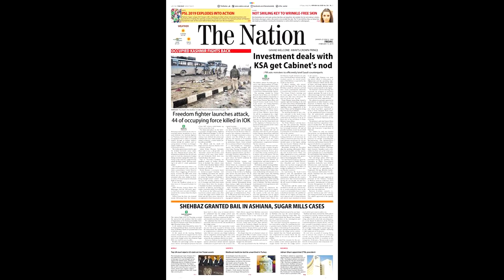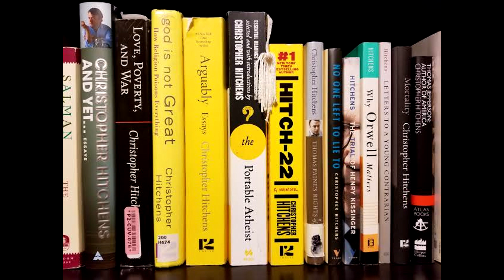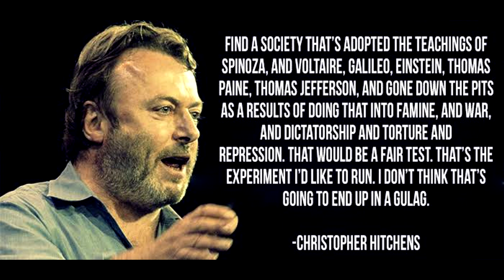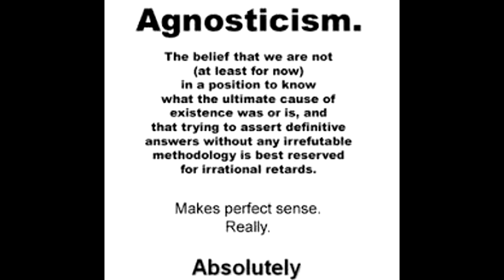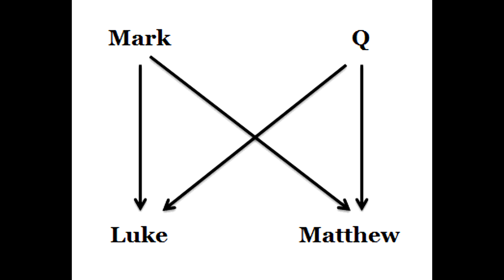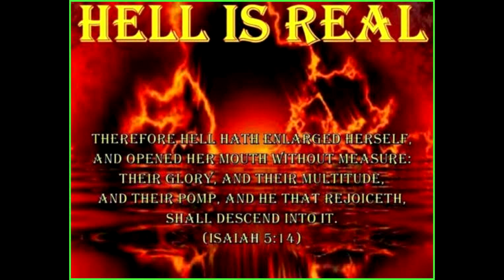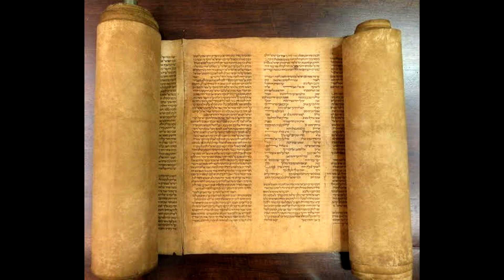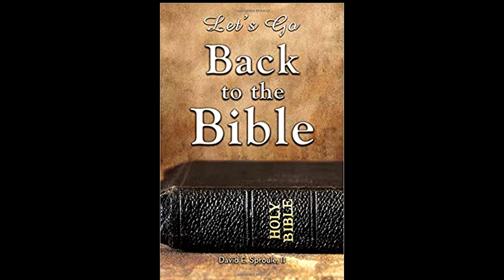Christopher Hitchens-a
He video hi a neitute phalna lo chuan channel danga upload emaw, lo siam danglam emaw a, hmun danga thehdarh phal a ni lo.

Script: Rev. K. Laltlankima
Narrator: Lalhmingsanga
Editing: Joel-a
Sound Track: MDCL